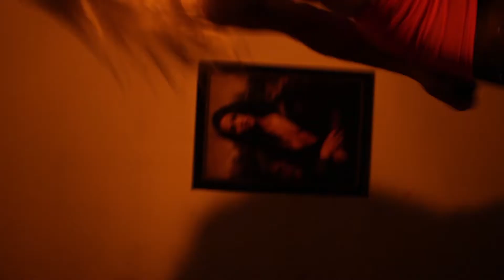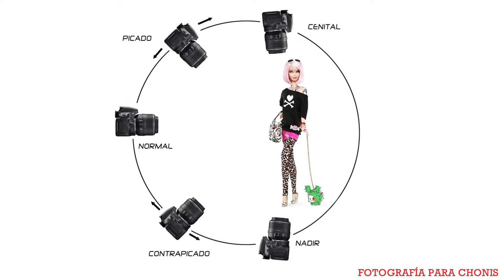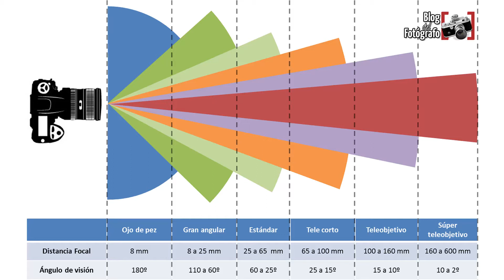Curso de Fotografía para Chonis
Aprende a mejorar tus Selfies con Jennifer Rivera